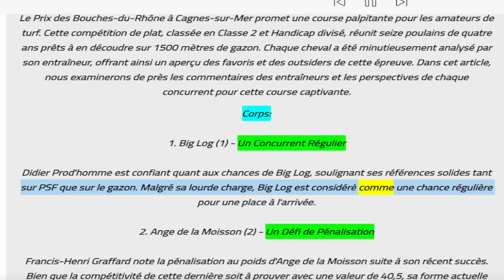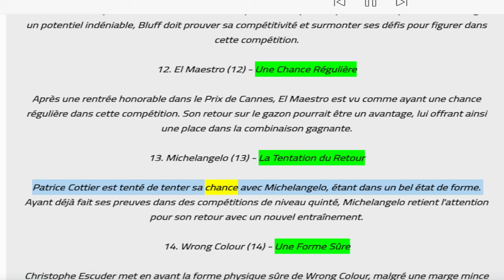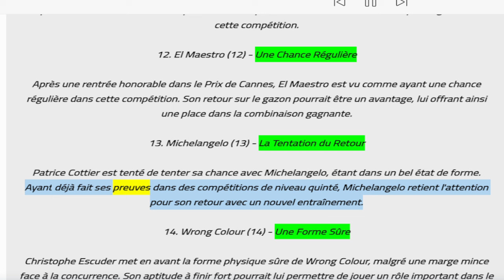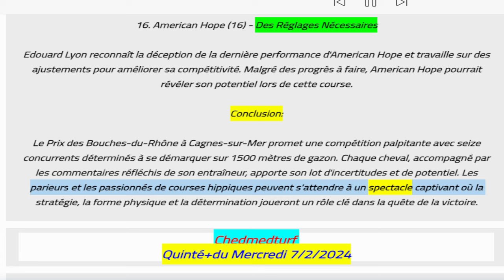Pronostics Pmu Quinté de Mardi 6.2.2024 Prix des Bouches-du-Rhone à Cagnes-sur-Mer Plat 1500m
mercredi :  Cagnes-sur-Mer (R1)
3ème course - Prix des Bouches-du-Rhone
Départ 13h55
Première épreuve
Plat - Classe 2 - Handicap divisé - Réf.  : +19,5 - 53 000€ - 1500m - 16 partants - Gazon - corde : à gauche
Pour poulains entiers, hongres et pouliches de 4 ans. Un souvenir sera offert au propriétaire du cheval gagnant.
chedmed chaine de pronostic gratuit, qui donne le tiercé-quarté-quinté, et les couplés de tous les réunions des courses hippiques francais,